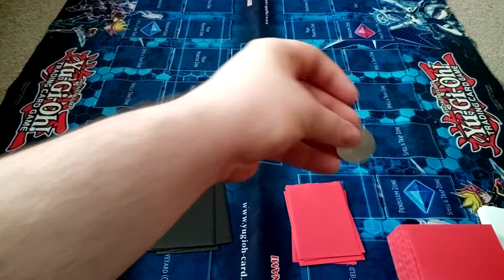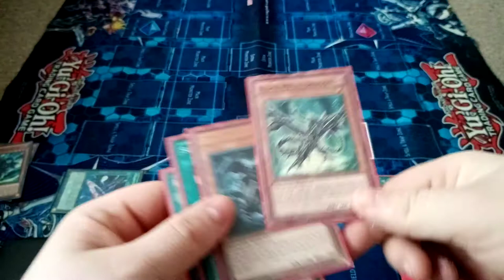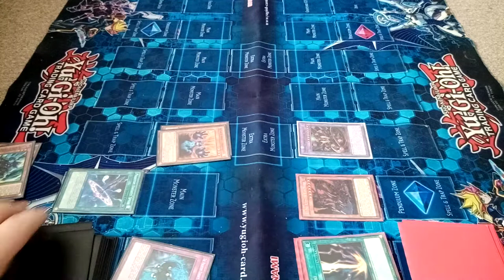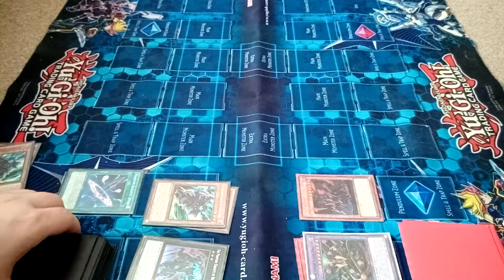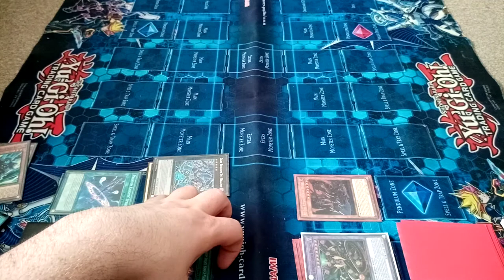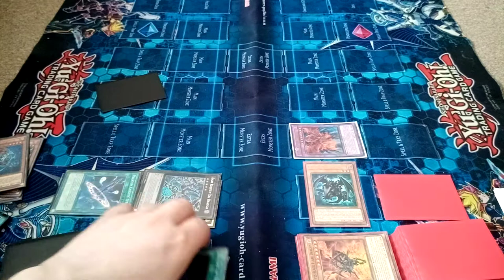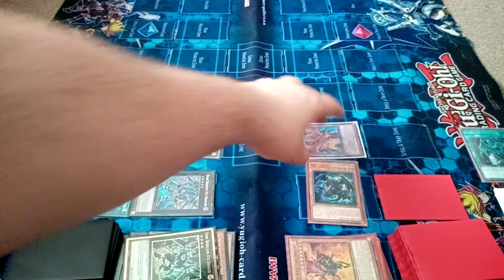Yugioh Invictus League match 5 (Round 2)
Phantom Knights 1-0 Red Eyes Black Dragon

Phantom are so close to deny Red Eyes a grand slam!!

Can Red Eyes make a comeback